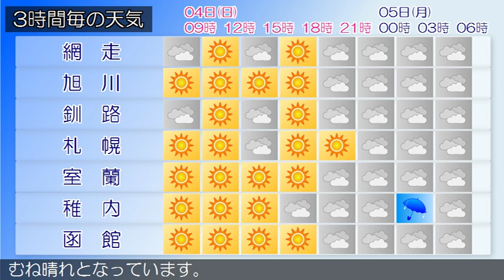2019/08/04 北海道地方の天気予報 朝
石狩・空知・後志地方では、４日昼前にかけて濃い霧による交通障害に注意してください。石狩・空知・後志地方は、石狩・空知・後志地方の４日３時の天気は、おおむね曇りで、霧のかかっている所があります。上川・留萌地方は、上川・留萌地方の４日３時の天気は、概ね曇りとなっています。網走・北見・紋別地方は、網走・北見・紋別地方の４日３時の天気は、曇りまたは晴れとなっています。釧路・根室・十勝地方は、釧路・根室・十勝地方の４日３時の天気は、曇りまたは晴れとなっています。渡島・檜山地方は、渡島・檜山地方の４日３時の天気は、晴れまたは曇りとなっています。胆振・日高地方は、胆振・日高地方の４日３時の天気は、おおむね晴れとなっています。宗谷地方は、宗谷地方の４日３時の天気は、曇りとなっています。